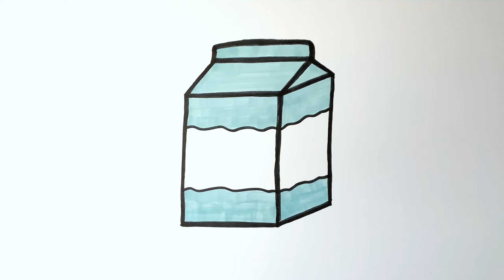How to draw a Carton of Milk 🥛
Drawing a Carton of Milk.